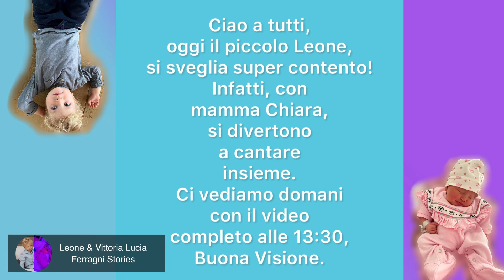Leone canterino! Leo e mamma Chiara cantano insieme “Questo è il pezzo mio preferito”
Leone canterino! Il piccolo Leo e mamma Chiara cantano insieme “Questo è il pezzo mio preferito”

Prova Amazon Prime:

Chiara Ferragni Borsa Eyelike Rosa:

Chiara Ferragni Borsa Eyelike Blu:

Acquista la bambola Trudi x Chiara Ferragni Qui:

Ciao a tutti, oggi il piccolo Leone, si sveglia super contento! Infatti, con mamma Chiara, si divertono a cantare insieme. Ci vediamo domani con il video completo alle 13:30, Buona Visione.